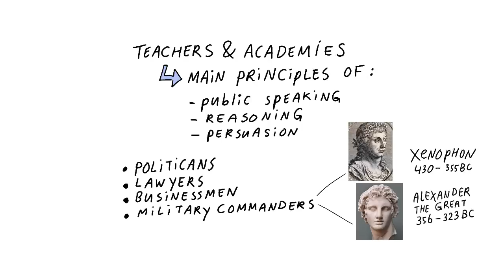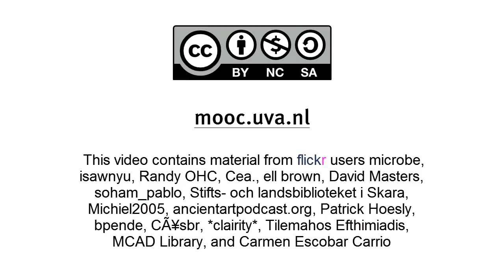2.2 Greek and Roman Rhetorica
A brief exploration of the media landscape of the Greek and Romans.